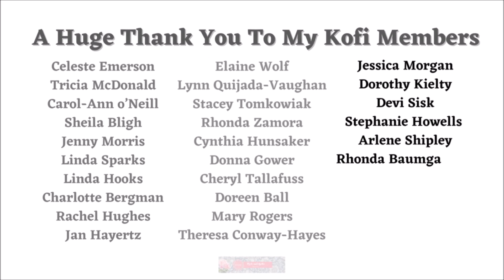😍 BRING YOUR SCRAPS - ITS FRANKEN TIME!!! 😍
For today's 100daysproject we look at what is Franken Paper, the difference between master boards, collage and franken paper.

A fabulous multi pocket notebook that is a great addition to a journal page. Day 12

All our links are here!